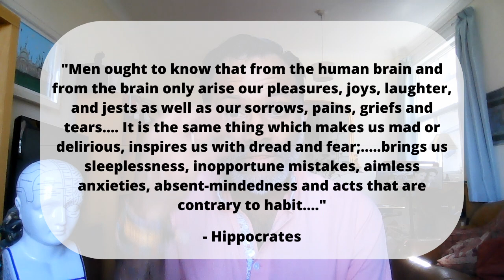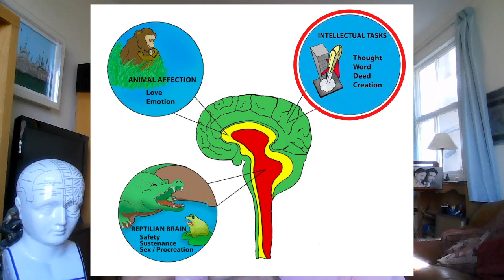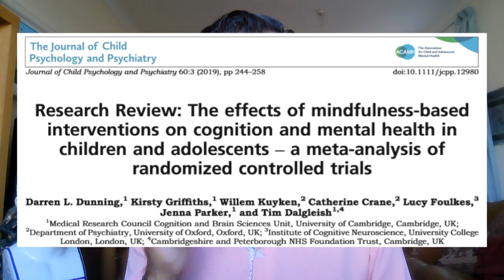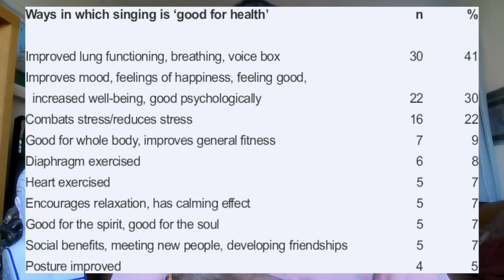Three things your parents wish they told you when you were 11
A neuropsychologist's explanation of mental health difficulties in adolescence.

Growing up is hard; the onset of a range of changes that begin to occur in the brain in adolescence can be extremely overwhelming and lead to the development of mental health issues. In this video, neuropsychologist Ashok Jansari discusses the overlapping impact of the everchanging world around us, and the nature and development of the brain on growing up.

00:00 Start
01:23 Who we are comes from the brain, not the heart
02:29 Societal impact on adolescence
05:44 Your third brain is not ready yet
09:52 5 things you can do to make growing up feel more manageable

Sleep

Roberts, R. E., & Duong, H. T. (2014). The prospective association between sleep deprivation and depression among adolescents. Sleep, 37(2), 239-244.
Kwon, M., Park, E., & Dickerson, S. S. (2019). Adolescent substance use and its association to sleep disturbances: A systematic review. Sleep health, 5(4), 382-394.

Meditation

Dunning, D. L., Griffiths, K., Kuyken, W., Crane, C., Foulkes, L., Parker, J., & Dalgleish, T. (2019). Research Review: The effects of mindfulness‐based interventions on cognition and mental health in children and adolescents–a meta‐analysis of randomized controlled trials. Journal of Child Psychology and Psychiatry, 60(3), 244-258.
Lazar, S. W., Kerr, C. E., Wasserman, R. H., Gray, J. R., Greve, D. N., Treadway, M. T., ... & Fischl, B. (2005). Meditation experience is associated with increased cortical thickness. Neuroreport, 16(17), 1893.
Davidson, R. J., Kabat-Zinn, J., Schumacher, J., Rosenkranz, M., Muller, D., Santorelli, S. F., ... & Sheridan, J. F. (2003). Alterations in brain and immune function produced by mindfulness meditation. Psychosomatic medicine, 65(4), 564-570.
Tan, L. F., Dienes, Z., Jansari, A., & Goh, S. Y. (2014). Effect of Mindfulness Meditation on Brain-Computer Interface Performance. Consciousness and Cognition, 23, 12–21

Choral Singing

Livesey, L., Morrison, I., Clift, S., & Camic, P. (2012). Benefits of choral singing for social and mental wellbeing: qualitative findings from a cross‐national survey of choir members. Journal of Public Mental Health.
Williams, E., Dingle, G. A., & Clift, S. (2018). A systematic review of mental health and wellbeing outcomes of group singing for adults with a mental health condition. European journal of public health, 28(6), 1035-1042.